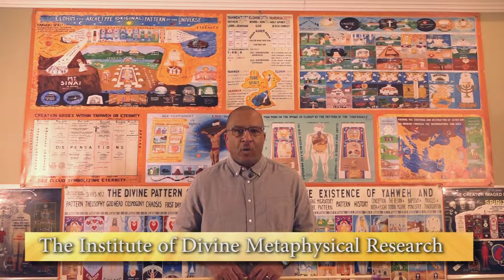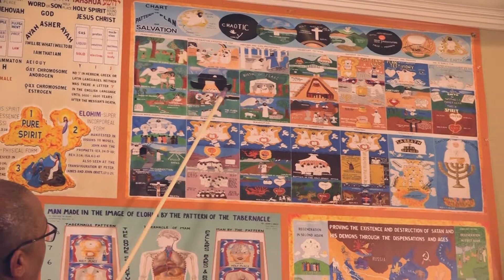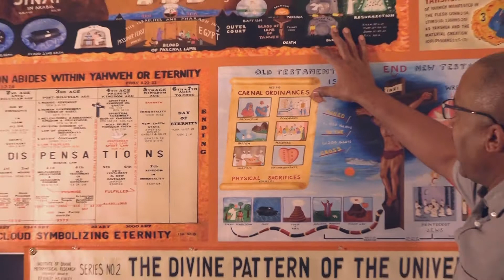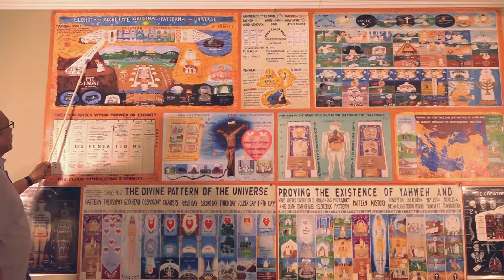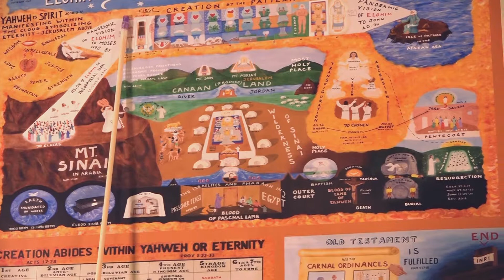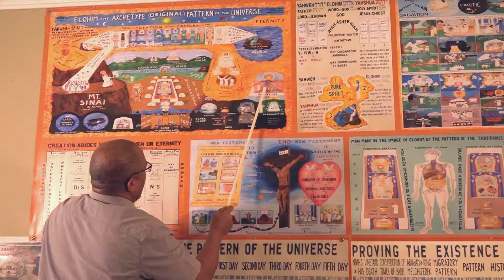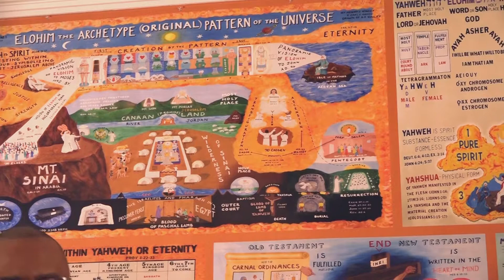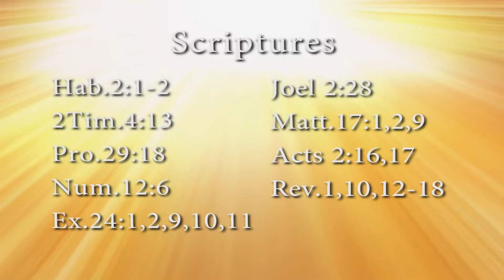6/4/18: Divine Visions Pt.1